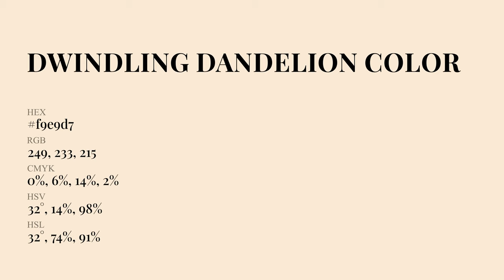Dwindling Dandelion color f9e9d7 hex Cool White color f9e9d7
What color is Dwindling Dandelion ? f9e9d7 hex, Cool White color f9e9d7

Hex f9e9d7 Color Code is also known as Dwindling Dandelion color